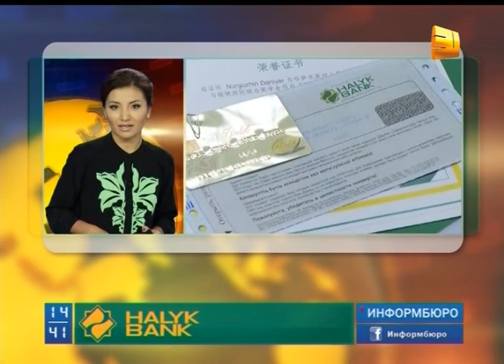Народный капитал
Стоимость обучения в некоторых казахстанских ВУЗах может подорожать. Вероятность этого не исключили в Ассоциации высших учебных заведений. Цены могут скорректировать из-за изменения  курса тенге. В частности, в тех ВУЗах, где преподают приглашенные иностранные специалисты, и оплата их труда производится в долларах.